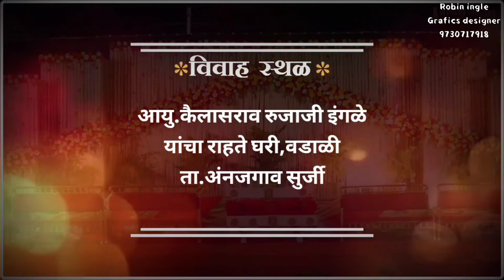Robin ingle Grafics designer 9730717918